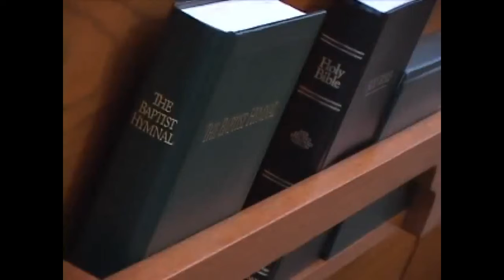La UNIDAD en la iglesia